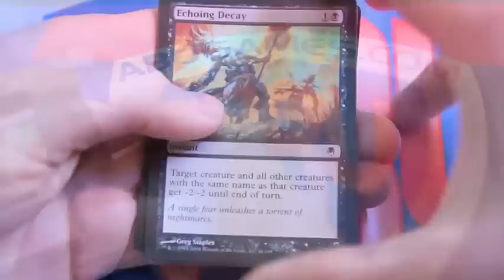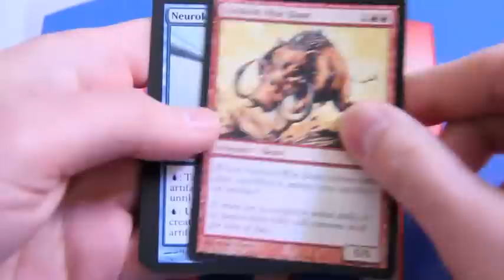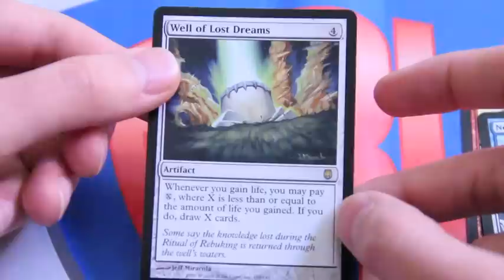Pack in Time #31: Darksteel